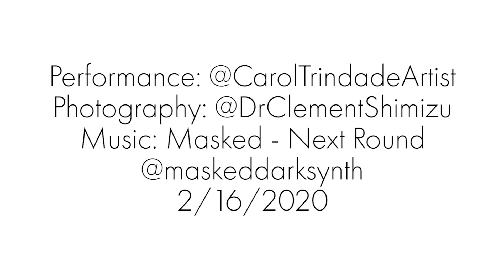Plastic Life - Synthwave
A lot of people don’t see beyond the surface. Life is plastic.
When they ask a question about themselves, they look at their mirror reflection.
Look inside your head to see your true self.